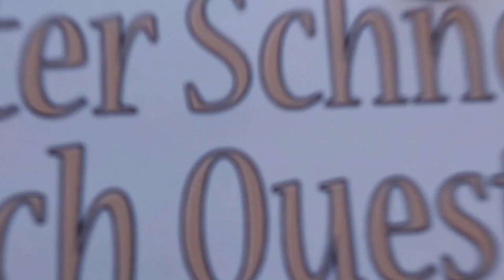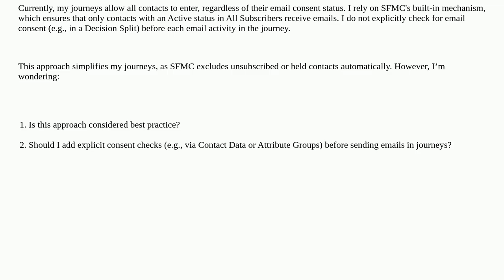Salesforce: Managing Email Consent in SFMC Journey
Managing Email Consent in SFMC Journey

A special thanks goes out to the community

  marketing-cloud journeybuilder